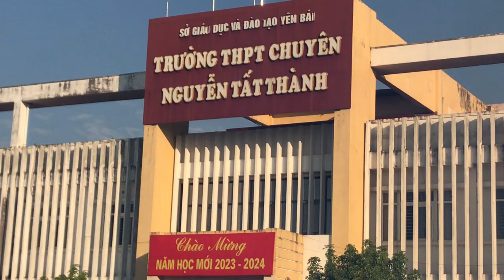Tiết mục văn nghệ của cô và trò 6B mở đầu một ngày tuyệt vời tại CYB - Thầy Đặng Tuấn Thành